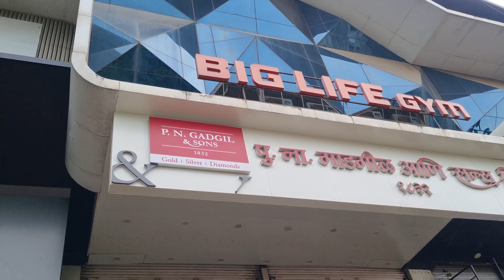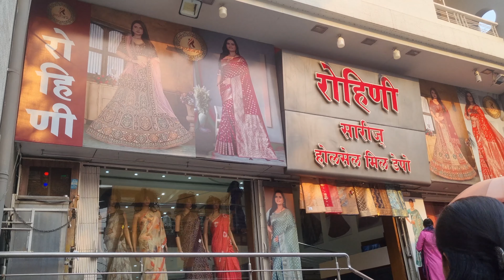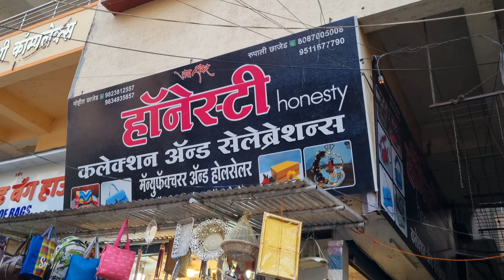खरेदी काही संपेना 🤗 आज पुन्हा नाशिकला गेलो 😍🤗 खूप वस्तू घेतल्या 😍